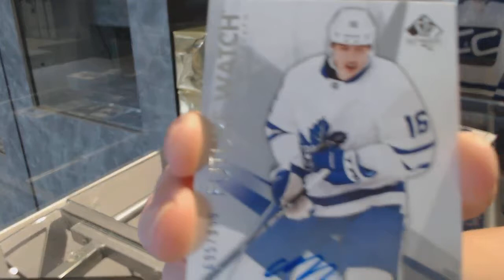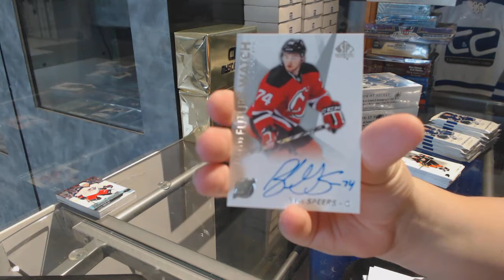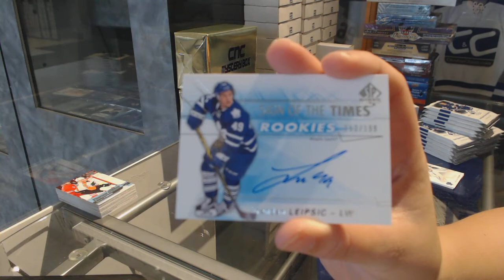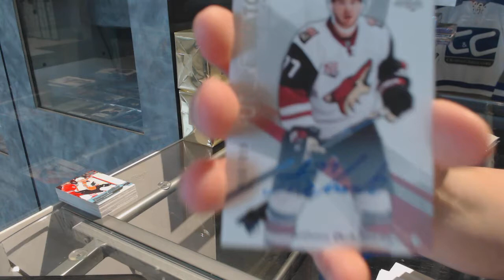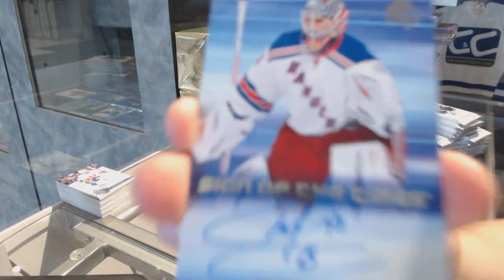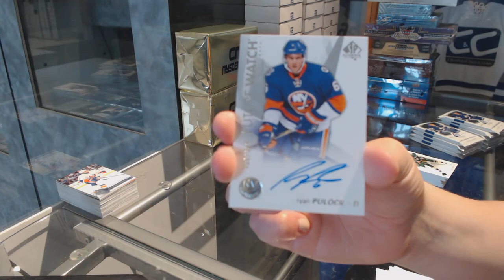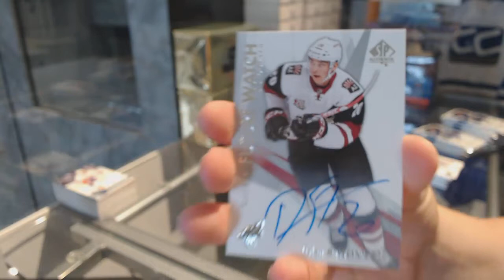16-17 Upper Deck SP Authentic Hockey 3 Box Break - C&C GB #7621